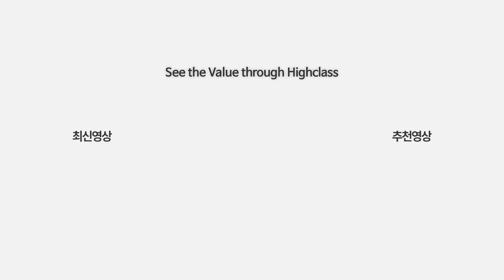모델하우스처럼 스타일리쉬한 집! 서울숲 트리마제 62평 | Seoul Forest Trimage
가격 : 63억
하이클래스 공인중개사사무소
대표 : 김령하
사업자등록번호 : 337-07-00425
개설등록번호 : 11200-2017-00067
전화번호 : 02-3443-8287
주소 : 서울시 성동구 서울숲2길 32-14, 110호 하이클래스 공인중개사사무소
대표 : 김령하
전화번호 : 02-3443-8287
주소 : 서울시 성동구 서울숲2길 32-14, 110호